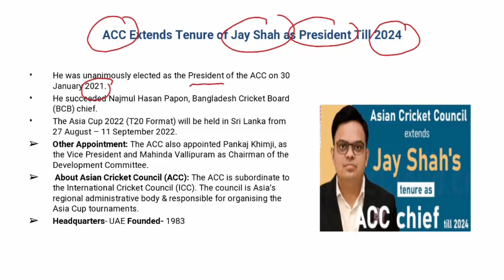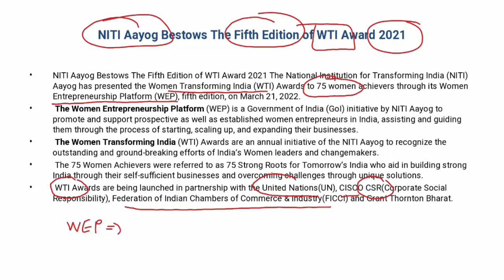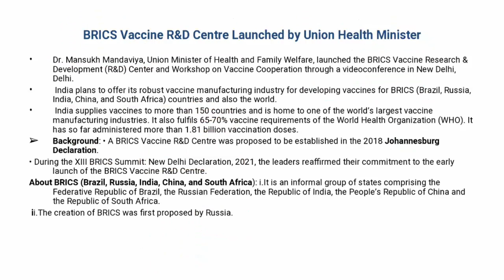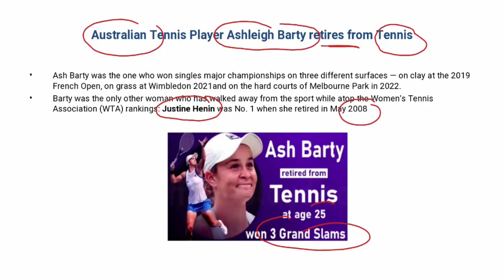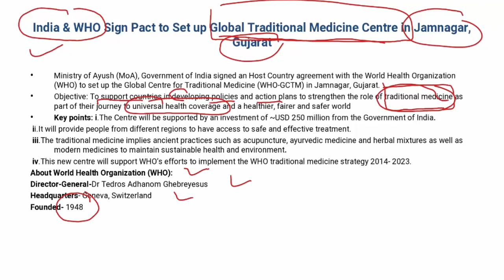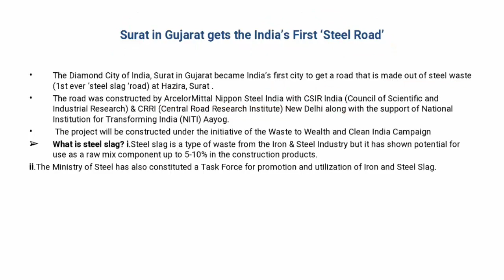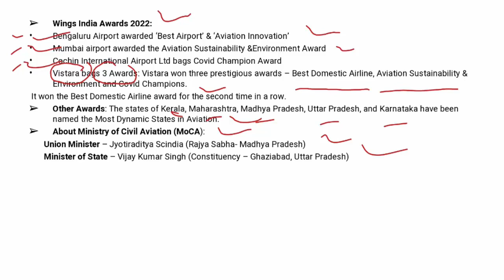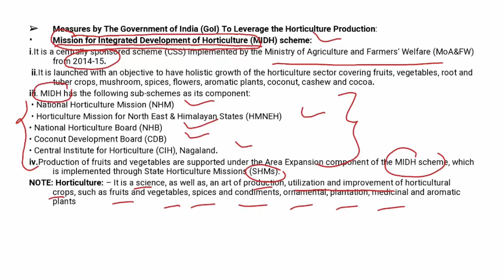ENGLISH CA PART 96